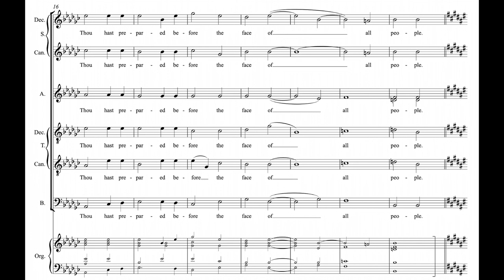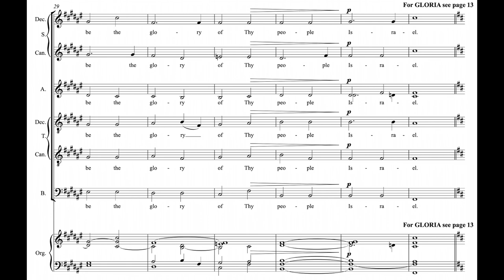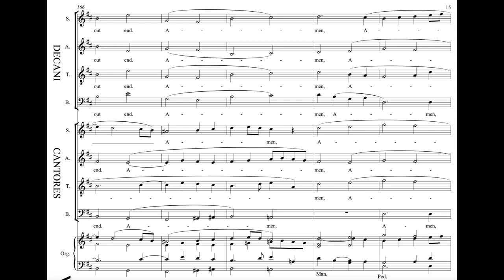Hugh Blair - Nunc dimittis in B minor (1892 revision) (score video)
Sung by Llandaff Cathedral Choir under the direction of Michael Smith